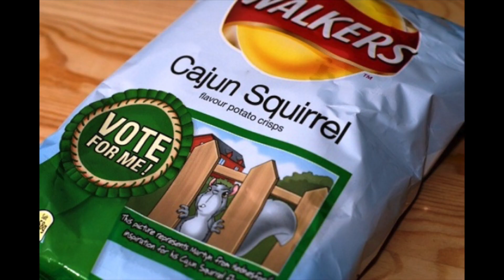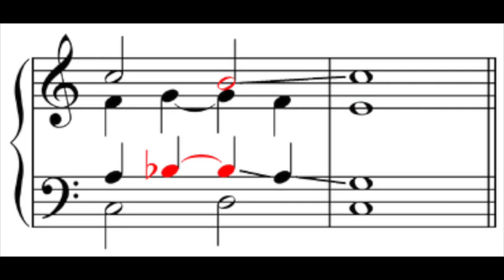Middle Child but every word is a Google Image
Middle Child but every word is a Google Image. I spent way to much time on this. Fuck.